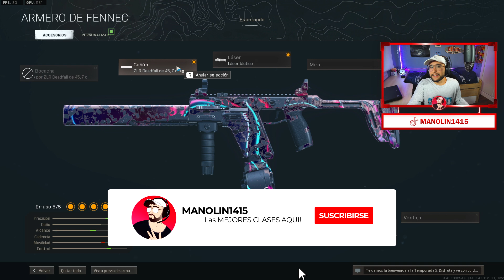TOP ARMAS para RUSHEAR en WARZONE (Mejores Subfusiles y Escopetas Warzone)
►TOP ARMAS para RUSHEAR en WARZONE